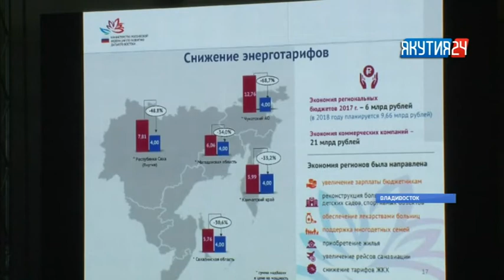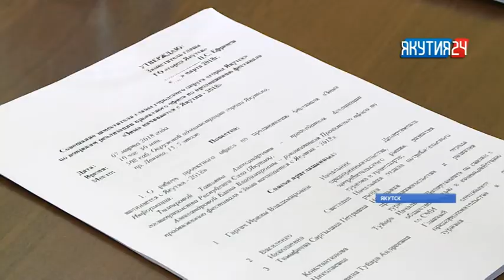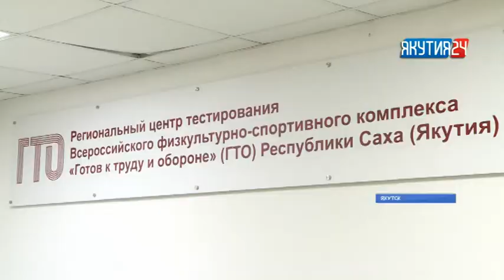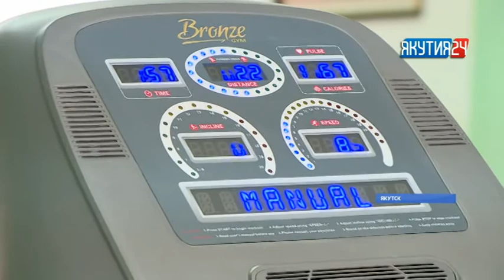Информационная программа «Якутия 24». Выпуск 07.03.2018 в 13:00